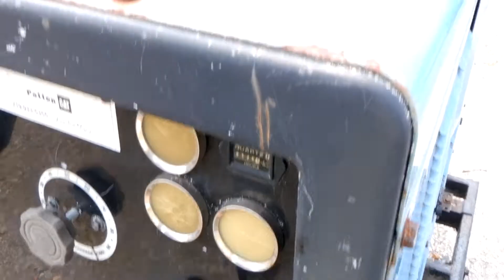2006 MILLER BIG BLUE 400P For Sale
Title: 2006 MILLER BIG BLUE 400P For Sale

Category: Towable